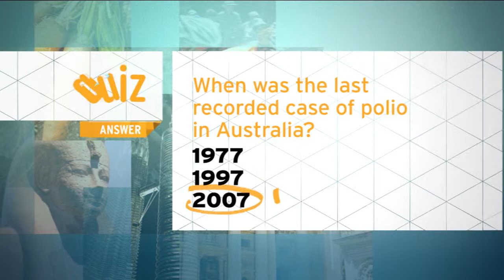Quiz - When was the last recorded case of polio in Australia?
Polio was a big problem around the world until a vaccine helped to eradicate it in most countries. But recently countries like Pakistan have seen cases of polio on the rise again, we explain why.